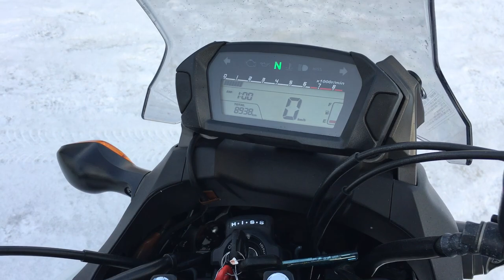B7939 HONDA NC700X TYPE LD